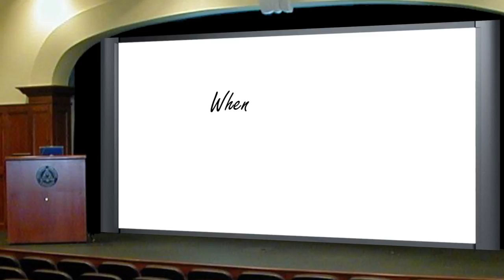Takagi-san 2 Analysis: Summer Festival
If you want to check out the films I write and direct, check out the parent channel